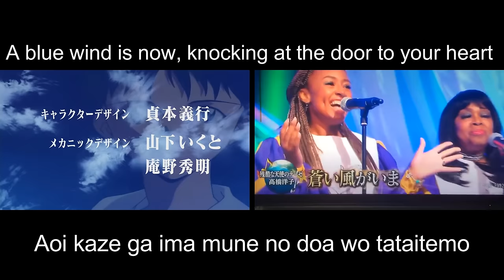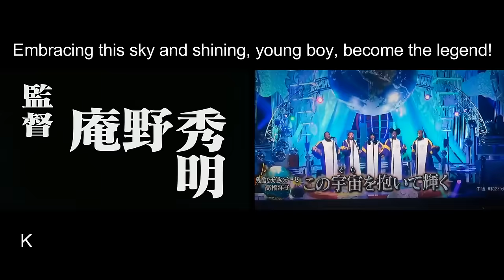The Glory Gospel Singers sing A Cruel Angel's Thesis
The Glory Gospel Singers sing the main theme song of the classic anime Neon Genesis Evangelion on stage at the Japanese song competition show, Nodo Jiman the World!